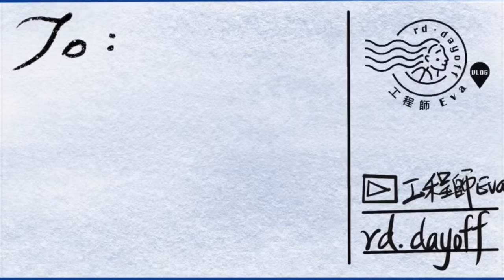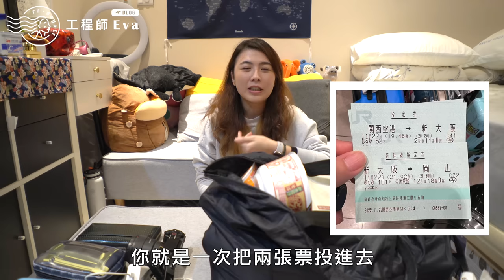超便宜～買到要申報？！日本岡山戰利品開箱｜工程師Eva X rd.dayoff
影片更正：12:51 是吉備津彥神社

這次 Eva 來日本補貨了，除了基本的藥妝之外，還在超市大買特買以及岡山必買伴手禮，最後到真庭市買了日本酒，買到行李都要超重了，快來一起看到還有哪些東西吧～